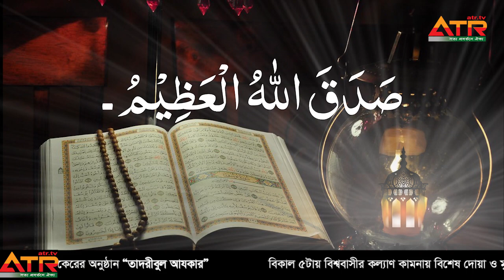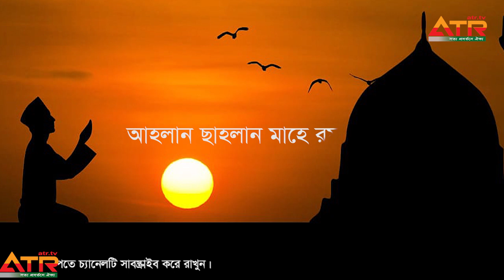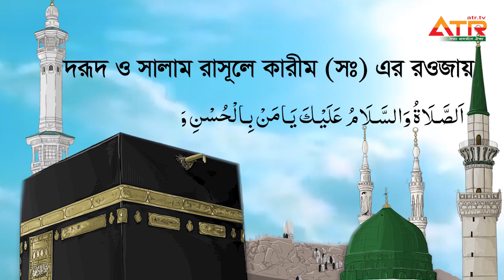পবিত্র মাহে রমযান উপলক্ষ্যে সাহরীর বিশেষ আয়োজন বরকতময় রমযান-০৪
পবিত্র মাহে রমযান উপলক্ষ্যে সাহরীর বিশেষ আয়োজন বরকতময় রমযান পর্ব-০৪

 আজকের আলোচনার বিষয়ঃ ""আত্মশুদ্ধির মাস মাহে রমযান""

এ পর্বে অতিথিঃ আলহাজ্ব হযরত মাওলানা ইদ্রীস আলী